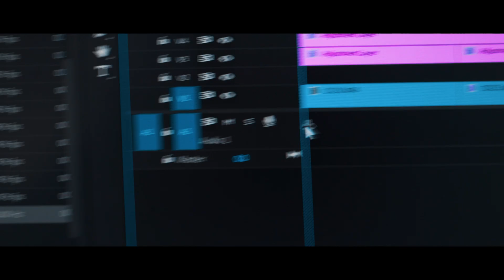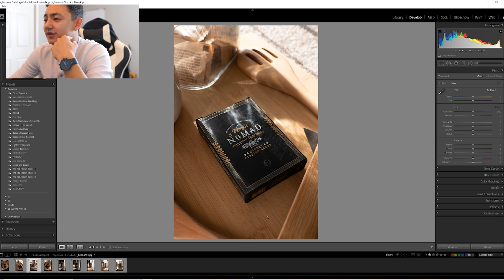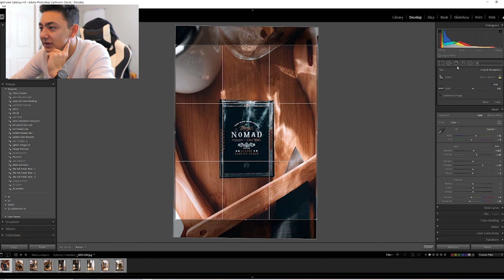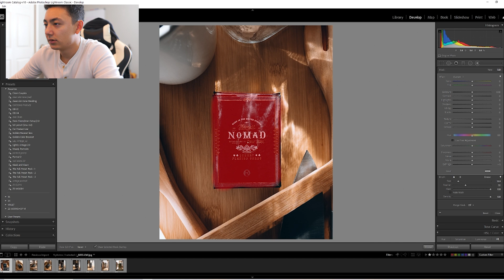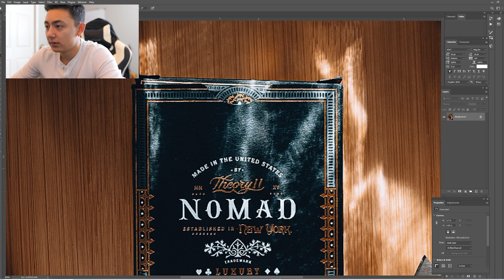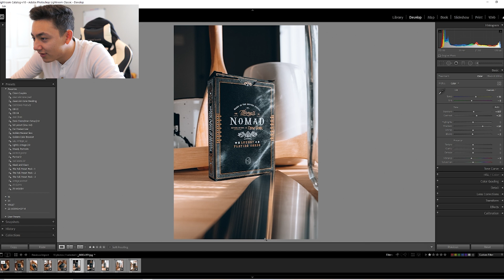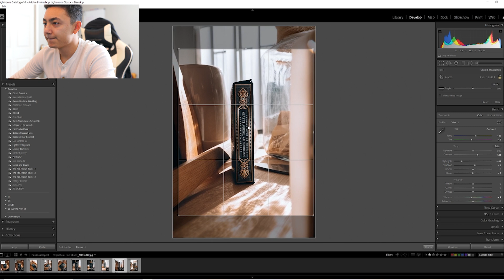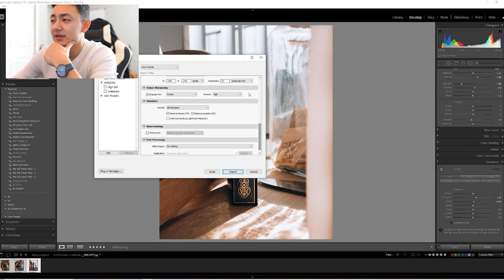HOW TO SHOOT Product Photography at Home | + LIGHTROOM AND PHOTOSHOP EDITING TUTORIAL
Find out how I practice shooting products at home and edit in Lightroom and Photoshop! I hope you enjoyed this first of many tutorial videos! let me know if you learned anything down in the comments below!